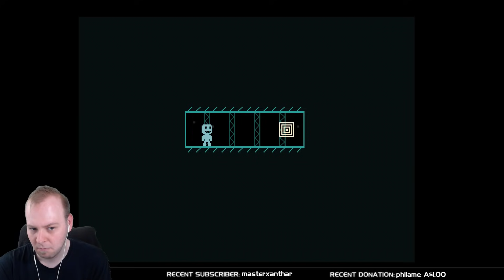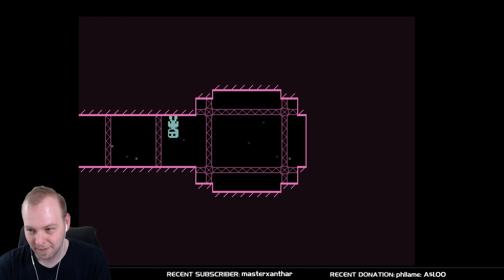VVVVVV - First Playthrough [Part 1]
This is part 1 of a virtually blind playthrough of VVVVVV, a gravity platformer. Enjoy!